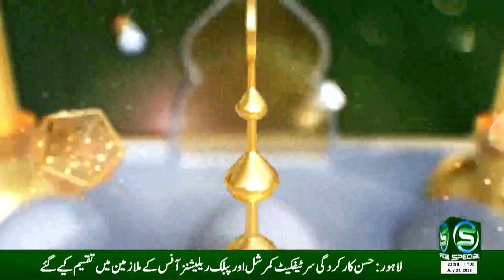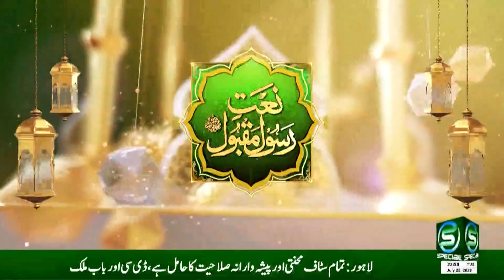Koi nahi hai mere mustafa ke baad Naat-e-Rasool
OUR PROGRAMS
• Awam Special
• Maloomat Nama
• Health Special
• Guftugu
• Education Special
• Hamaray Quaid e Azam
• Timeline Pakistan
• Kisan Special
• Subh Special (Morning Show)
• Islami Masharat
• Dastak
• Chupay Khazanay
• Iqbal aur Nonehal
• Character Education